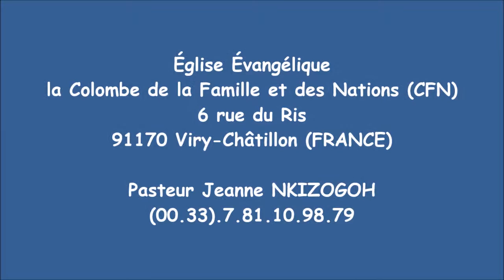Hosanna Day 2016 : YES de Shekina Glory Ministry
HOSANNA DAY 2016, le Samedi 30 Avril 2016 à l'église évangélique "la Colombe de la Famille et des Nations" (CFN).

Danse liturgique sur le cantique "YES" de Shekina Glory Ministry.